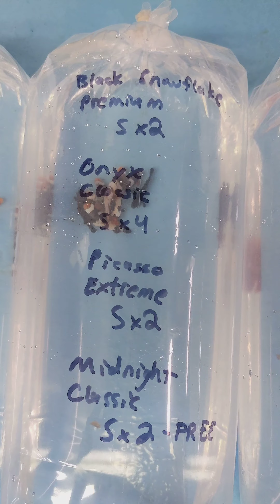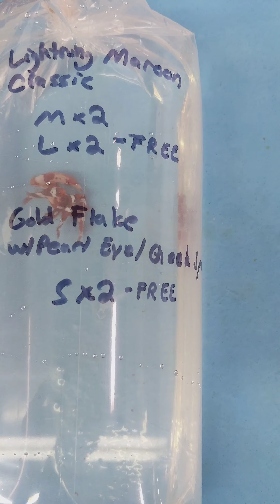Clownfish shipment 2021-6-29